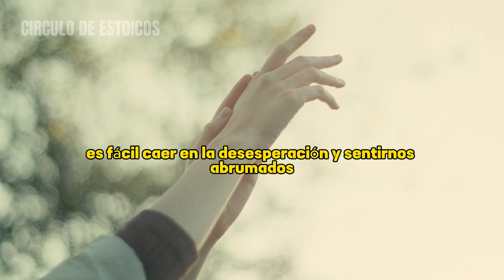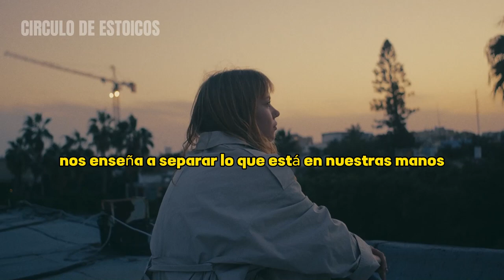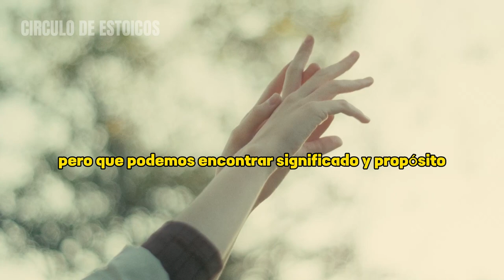SÉ INVENCIBLE E INQUEBRANTABLE COMO UN ESTOICO!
En este emocionante video sobre estoicismo, te sumergirás en el fascinante mundo de los antiguos filósofos estoicos y descubrirás cómo puedes alcanzar la invencibilidad emocional a través de sus enseñanzas.

Únete a nosotros en este video que te mostrará cómo el estoicismo puede ser tu guía en tiempos de incertidumbre y cómo puedes alcanzar la invencibilidad emocional a través de su práctica. Prepárate para ser inspirado, motivado y equipado con las herramientas necesarias para abrazar los desafíos con fuerza y determinación. ¡No te pierdas la oportunidad de descubrir cómo ser invicto a través del estoicismo!